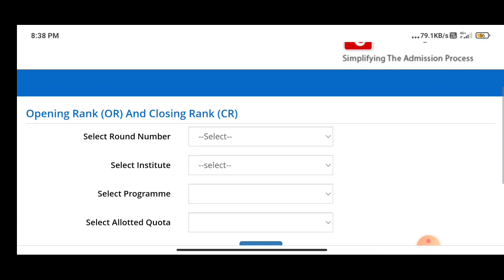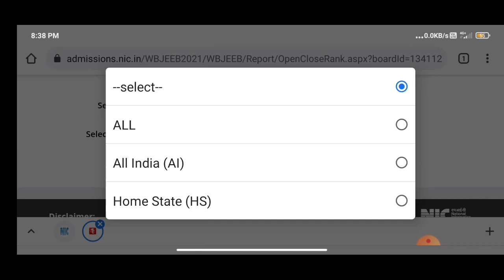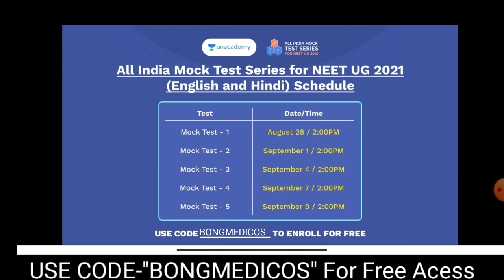WBJEE 2021 Round 1 Cutoff